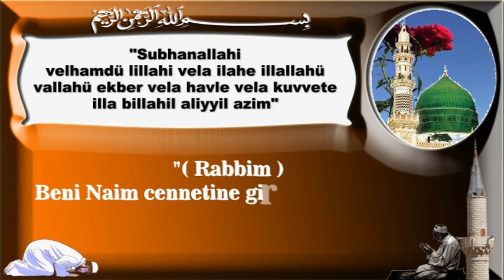Rabbim beni naim cennetine girenlerden eyle